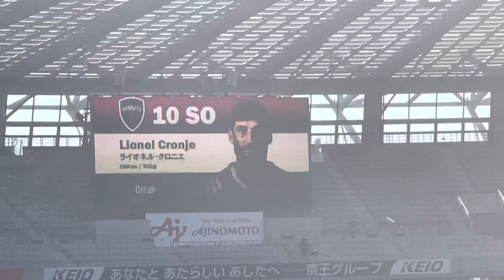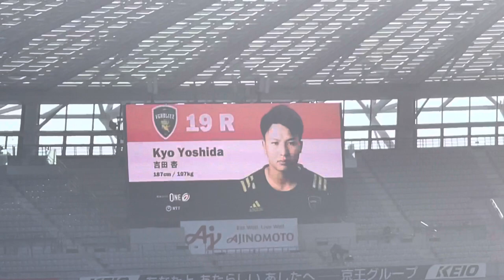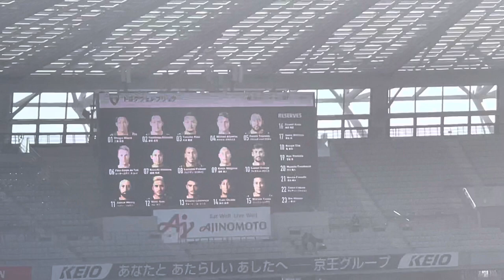選手紹介 トヨタヴェルブリッツ JAPAN RUGBY LEAGUE ONE 2022(第2節vs 東京サントリーサンゴリアス)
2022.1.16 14:05 味の素スタジアム
ジャパンラグビーリーグワン2022 ディビジョン1
第二節　カンファレンスB
東京サントリーサンゴリアス(東京ＳＧ)vsトヨタヴェルブリッツ(トヨタV)

50-8

レフリー　梶原

デビュー戦
パトリックトゥイプロトゥ、ピーターステフデュトイ